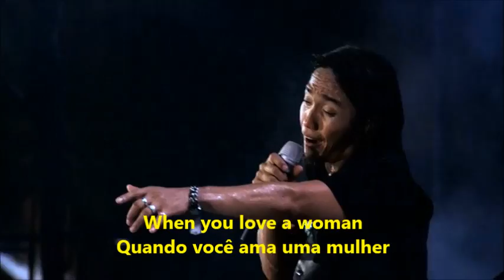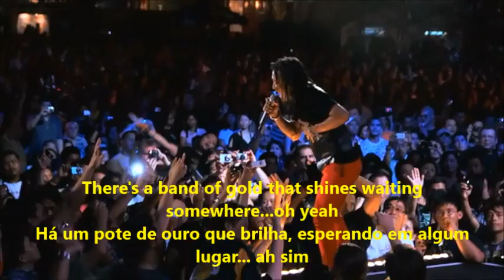Journey - When you Love a Woman (Live in Manila) (Legendado) by Giovane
In my life I see where I've been
I said that I'd never fall again
Within myself I was wrong
My searchin' ain't over...over